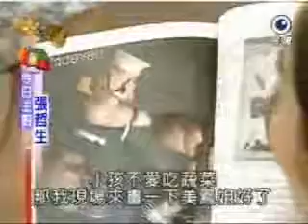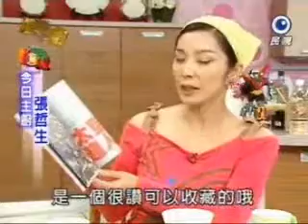美鳳與哲生有約(2005) Part 2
懷舊卡通寶典《飛呀！科學小飛俠》作者張哲生於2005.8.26參加民視「美鳳有約」節目錄影，介紹懷舊卡通相關收藏品與《飛呀！科學小飛俠》一書，並於現場烹飪「無敵鐵金乾」（辣椒、花生炒豆乾、小魚乾）一菜。此段錄影內容於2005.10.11在民視播出。除了介紹懷舊卡通的玩具、黑膠唱片、模型、漫畫等收藏品外，張哲生還現場幫陳美鳳畫素描。
因為影片長度超過10分鐘，所以分成兩段上傳，此為第二段影片，第一段影片網址：